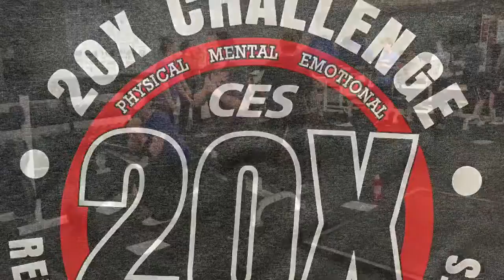Competitive Edge January 2017 20x Challenge Video Recap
Here is the video recap of our 20x challenge for January 2017 which consisted of 100 let go burpees, 100 pull ups, 100 elevated split squats (per leg), 100 air squats,1 mile run or 2 miles on bike, 100 let go push ups, 100 double unders or 200 singles with jump rope, 100 full sit ups, 100 SEAL count flutter kicks, and 100 SEAL count mountain climbers! Everyone absolutely crushed this one!!! We had anywhere from a 7 year old up to 70+ as everything is scalable for each individual. Regardless of ability however is the mental growth from these challenges of removing self-imposed limits, and getting through challenges as a team!!!